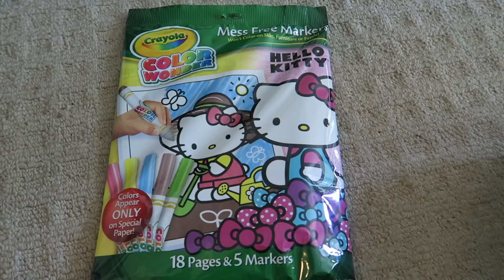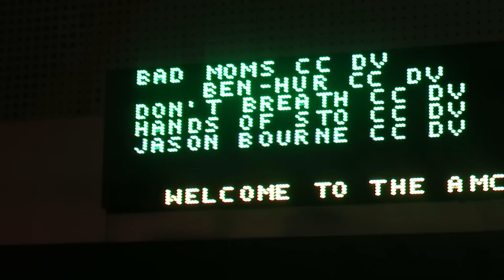Weekly Vlog: Ditching Thick Full Hair for Bone Straight Hair, BTS Photoshoot, Don't Breathe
♡MUA Info: Rebecca Rouge. Check Out Her Work!
 ♡Let's Get Social!